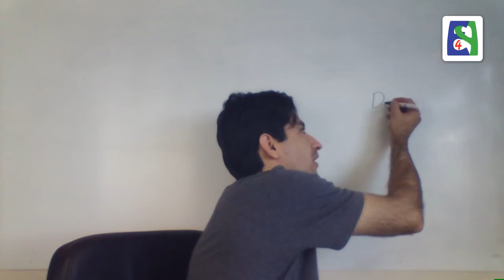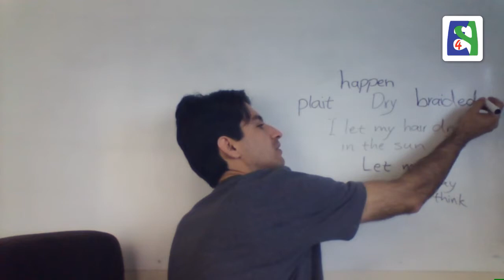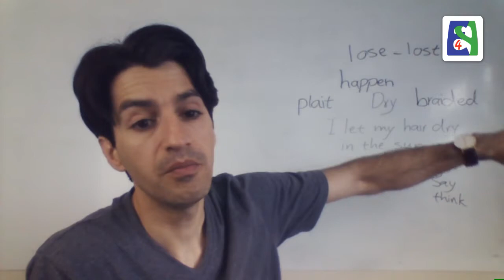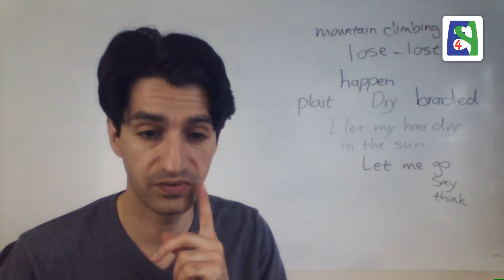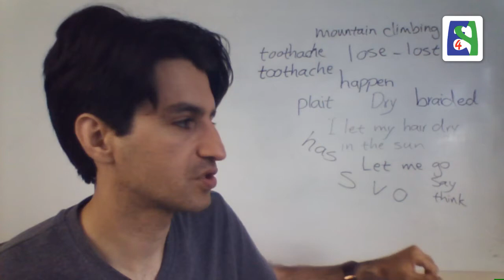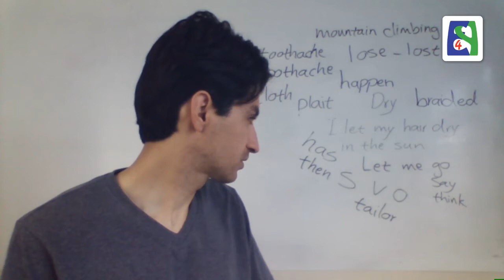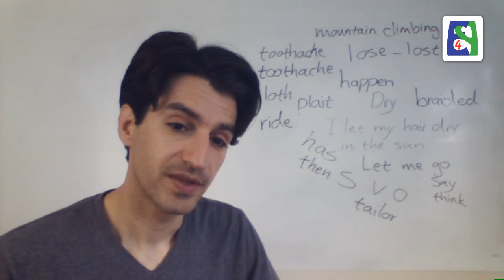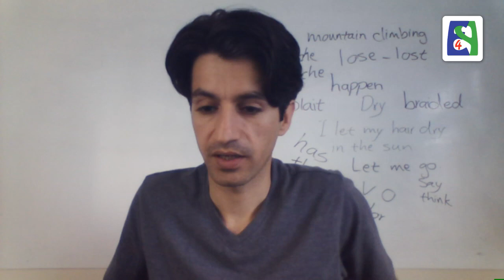کلاس کرمانشاه ۰۵/۰۸/۲۰۱۷ ساعت ۱۲ انگلستان